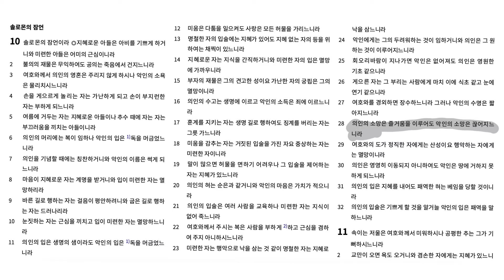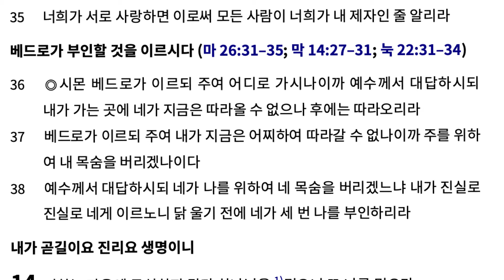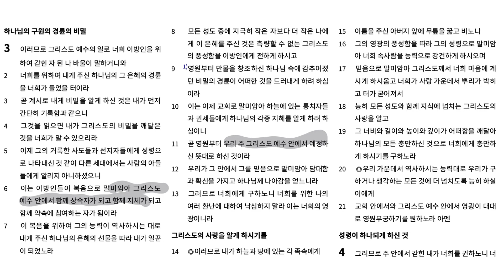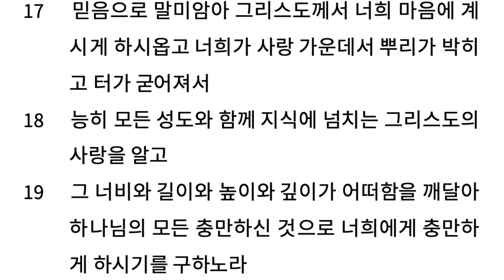겸손하게 살아가는 축복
출애굽기 34장, 잠언 10장, 요한복음 13장, 에베소서 3장